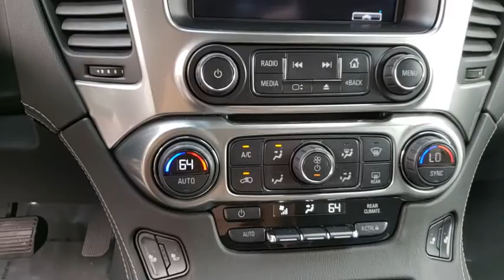2015 Chevrolet Tahoe Kissimmee, Clermont, Orlando, FL SLD57038B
9750 S Orange Blossom Trail

ONLY 31,627 Miles! $3,200 below NADA Retail! Heated Leather Seats, Moonroof, Power Liftgate, Rear Air, Back-Up Camera, Satellite Radio, Premium Sound System, Running Boards, 4x4, ENGINE, 5.3L ECOTEC3 V8 WITH ACTIVE F. CLICK ME!WHY BUY FROM FIELDS BMW?Fields BMW South Orlando has a friendly and helpful sales staff, highly skilled mechanics, and multiple automotive industry awards. Our mission is to make every customer a customer for life, by consistently providing world-class service at our new and used BMW dealerships.OPTION PACKAGESSUNROOF, POWER, TILT-SLIDING with express-open and close and wind deflector, LPO, BLACK ROOF RACK CROSS BARS (dealer-installed), 5.3L ECOTEC3 V8 WITH ACTIVE FUEL MANAGEMENT, DIRECT INJECTION AND VARIABLE VALVE TIMING includes aluminum block construction (355 hp [265 kW] @ 5600 rpm, 383 lb-ft of torque [518 N-m] @ 4100 rpm) (STD), TRANSMISSION, 6-SPEED AUTOMATIC, ELECTRONICALLY CONTROLLED with overdrive and tow/haul mode (STD), AUDIO SYSTEM, CHEVROLET MYLINK RADIO, AM/FM STEREO WITH CD PLAYER includes 5 USB ports, 1 SD card reader and an auxiliary jack (STD).EXPERTS REPORTKBB.com's review says This is the best interior treatment we've ever seen in a domestic SUV..Pricing analysis performed on 4/17/2018.
TRANSMISSION  6-SPEED AUTOMATIC  ELECTRONICALLY CONTROLLED  with overdrive and tow/haul mode (STD),REAR AXLE  3.42 RATIO,MAX TRAILERING PACKAGE  (Includes (GU6) 3.42 rear axle ratio  (JL1) Trailer brake controller and (Z85) Suspension Package. 4WD models also include (NQH) 2-speed active Transfer case.,SEATING  FRONT BUCKET WITH LEATHER-APPOINTED SEATING  heated seat cushions and seat backs  10-way power driver and passenger seat includes 6-way power cushions  driver seat 2-position memory  2-way power lumbar control and power recline (STD),JET BLACK  LEATHER-APPOINTED SEAT TRIM,WHEELS  18 X 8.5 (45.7 CM X 21.6 CM) ALUMINUM WITH HIGH-POLISHED FINISH  (STD),LPO  BLACK ROOF RACK CROSS BARS  (dealer-installed),AUDIO SYSTEM  CHEVROLET MYLINK RADIO  AM/FM STEREO WITH CD PLAYER  includes 5 USB ports  1 SD card reader and an auxiliary jack (STD),PAINT SCHEME  SOLID APPLICATION,TIRES  P265/65R18 ALL-SEASON  BLACKWALL  (STD),SUSPENSION PACKAGE  STANDARD  INCREASED CAPACITY  PREMIUM SMOOTH RIDE  with Air leveler,LICENSE PLATE FRONT MOUNTING PACKAGE,TRAILER BRAKE CONTROLLER  INTEGRATED,SUNROOF  POWER  TILT-SLIDING  with express-open and close and wind deflector,CRYSTAL RED TINTCOAT,LT PREFERRED EQUIPMENT GROUP  Includes Standard Equipment,TRANSFER CASE  ACTIVE  2-SPEED ELECTRONIC AUTOTRAC  with rotary controls  includes neutral position for dinghy towing,ENGINE  5.3L ECOTEC3 V8 WITH ACTIVE FUEL MANAGEMENT  DIRECT INJECTION AND VARIABLE VALVE TIMING  includes aluminum block construction (355 hp [265 kW] @ 5600 rpm  383 lb-ft of torque [518 N-m] @ 4100 rpm) (STD),Locking/Limited Slip Differential,Four Wheel Drive,Tow Hitch,Power Steering,Aluminum Wheels,Tires - Front All-Season,Tires - Rear All-Season,Conventional Spare Tire,Running Boards/Side Steps,Daytime Running Lights,Automatic Headlights,Heated Mirrors,Power Mirror(s),Intermittent Wipers,Variable Speed Intermittent Wipers,Rain